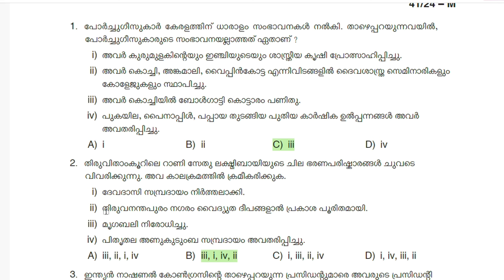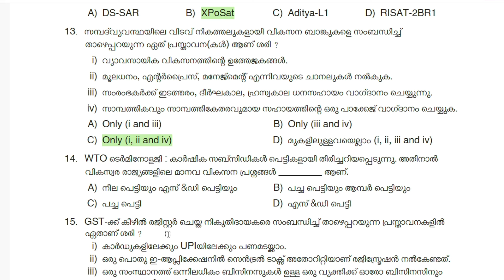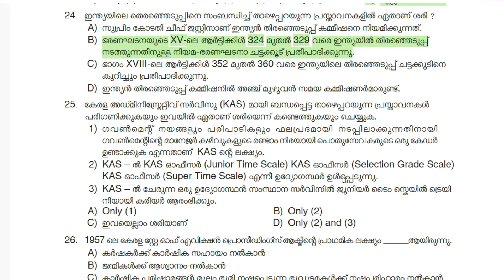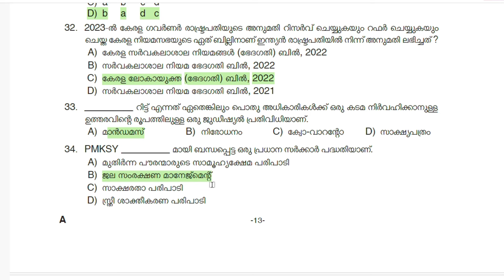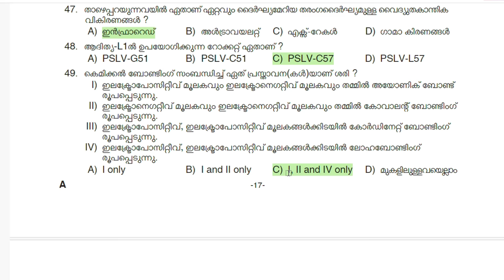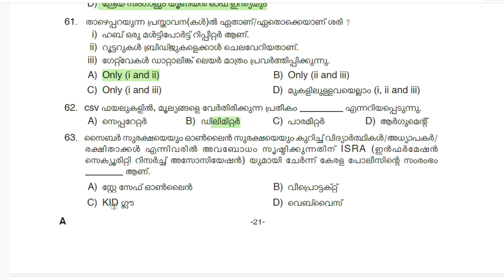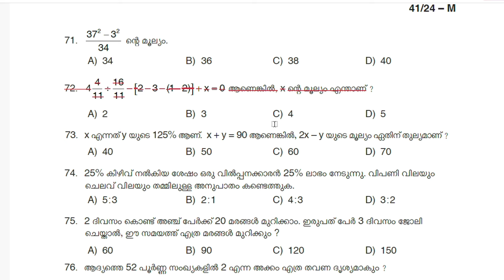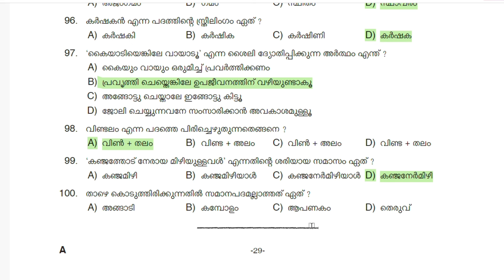41/24 LD CLERK EXAM | FINAL ANSWER KEY